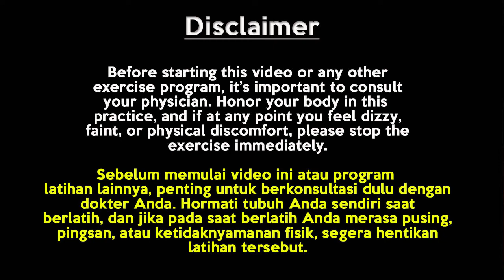LATIHAN PERNAFASAN UNTUK MEMBANTU MENGURANGI NGOROK / DENGKURAN | UNTUK PARU-PARU SEHAT...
Video tutoriaL pernafasan untuk membantu mengurangi ngorok / dengkuran saat tidur, lakukan secara rutin setiap hari untuk hasil yang maksimal..

Selain itu cara bernafas yang baik dan benar, tentunya tidak hanya untuk latihan yoga saja loh, tetapi juga banyak manfaat2 lainnya, yaitu:
- Mengurangi Stress
- Membantu menterapi bagi yang punya riwayat asma
- Menyehatkan Paru-Paru dan Jantung
- Memaksimalkan asupan Oksigen
- Menurunkan tekanan darah
- Membuat tubuh lebih rileks

Nah banyak sekali manfaat nya bukan?

Dan bila ada di antara anda yang menginginkan request tutorial video, silahkan komen di bawah video ini ya, karena bila beruntung, saya akan membuatkan video nya...